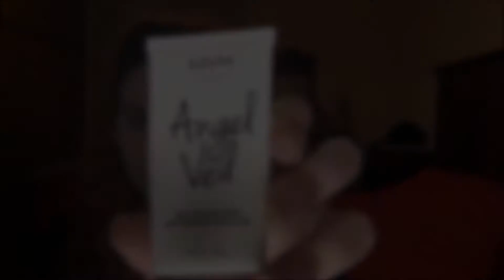Warrior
My new make-up tutorial Warrior / Il mio nuovo tutorial make-up Warrior.
too. / Puoi seguirmi anche su

Products in order of appearence / Prodotti in ordine di apparizione:

⦁ Angel Veil - Skin Perfecting Primer by NYX / Angel Veil - Primer Perfezionatore di NYX
⦁ Can't Stop Won't Stop Full Coverage Fundation in Alabaster by NYX / Fondotinta Can't Stop Won't Stop in Alabaster di NYX
⦁ Catrice camouflage cream in 010 IVORY / Correttore Catrice camouflage cream in 010 IVORY
⦁ Chocolate Soleil Powder-Bronzer in Medium by Too Faced / Terra Chocolate Soleil Medium, Too Faced
⦁ Prime and Fine face powder by Wycon / Prime and Fine Cipria in polvere libera di Wycon
⦁ Superlast 24h Eyebrows pencil in Blonde by Essence / Superlast 24h matita per sopracciglia in Blonde di Essence
⦁ Eyeshadow Primer Shadow Insurance Original by Too Faced / Primer occhi  Shadow Insurance Original di Too Faced
⦁ Eyeshadow Rolling' In Dough- Chocolate Gold Palette by Too Faced / Ombretto Rolling' In Dough della palette Chocolate Gold di Too Faced
⦁ Eyeshadow Cocoa Truffle - Chocolate Gold Palette by Too Faced / Ombretto Cocoa Truffle della palette Chocolate Gold di Too Faced
⦁ Eye Pencil 24/7 Glide On Eye in Zero by Urban Decay / Matita occhi  24/7 Glide On Eye in Zero di Urban Decay
⦁ Eyeshadow Decadent - Chocolate Gold Palette by Too Faced / Ombretto Decadent della palette Chocolate Gold di Too Faced
⦁ Eyeshadow  Supermoon -  Mercury Retrograde by Huda Beauty/ Ombretto Supermoon dalla palette  Mercury Retrograde di Huda Beauty
⦁ Eyeshadow Virgn - Naked Palette by Urban Decay / Ormbretto Virgin della palette Naked di Urban Decay
⦁ Better Than Sex mascara by Too Faced / Mascara Better Than Sex di Too Faced
⦁ Velvet Finish Blush in 10 Dark Pink by Deborah / Blush Effetto Mat Vellutato in 10  Dark Pink by Deborah
⦁ Highlighter Ice Cold from Platinum Ice Skin Pro Palette by Jeffree Star Cosmetics / Illuminante Ice Cold da Platinum Ice Skin Pro Palette di Jeffree Star Cosmetics
⦁ Colorburst Matte Balm in 225 Sultry by Revlon / Colorbust Matte Balm in 225 Sultry by Revlon